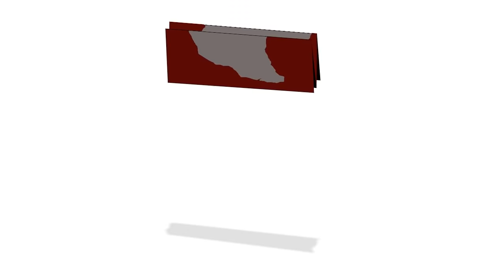BullzeyeTV #10 Daugaviņš: reiz treniņā nošāvu Irbi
BullzeyeTV 10.raidījumā viesojās Latvijas hokeja izlases kapteinis Kaspars Daugaviņš. Sarunas laikā Kaspars atskatījās uz aizvadīto Pasaules čempionātu un karjeru kopumā. Tāpat hokejists izteica savas domas par Latvijas hokeja izlases treneriem - Beļavski, Znaroku, Vītoliņu, Nolanu - kā arī iedeva atzīmi savai līdzšinējai karjerai un ieskicēja nākotnes plānus.

Raidījumā izmantoti LTV, TV3 un sportacentrs.com videomateriāli.